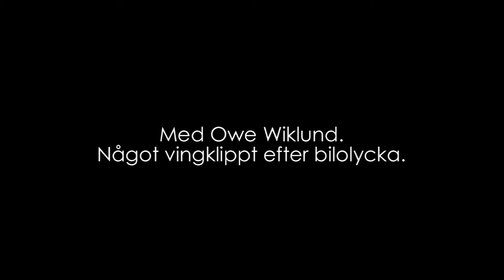Flugfiske i Hundsjön - Fly fishing in Hundsjön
Jag och Owe Wiklund bytte sjö under rockentiden. Vi skippade Gräningen en kväll för Hundsjön i Sveg. En fantastiskt spännande sjö med mycket grov öring och röding som visade sig.
I and my good friend Owe Wiklund changed lake during the ephemera fishing time. We skipped Lake Gräningen a night for Hundsjön in Sveg. A fantastically exciting lake with very large trout and char. My good friend Owe had also a ingure of an accident to take care of. He was very weak in his arm :-)